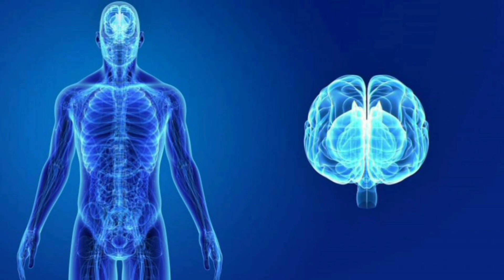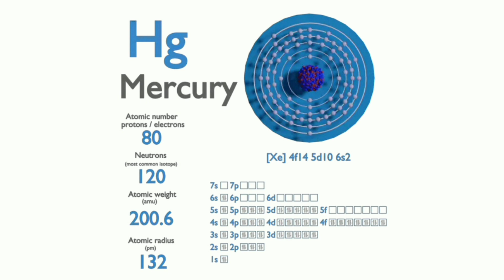kuchh logon ko yaatra ke dauraan ultee kyo hone lagatee hai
कुछ लोगों को यात्रा के दौरान उल्टी क्यो होने लगती है
Why do some people vomit while traveling
हवाई जहाज मे थर्मामीटर लेकर जाना क्यो मना है?
havaee jahaaj me tharmaameetar lekar jaana kyo mana hai
Why is it forbidden to carry a thermometer in an airplane?
Saurabh Short Video